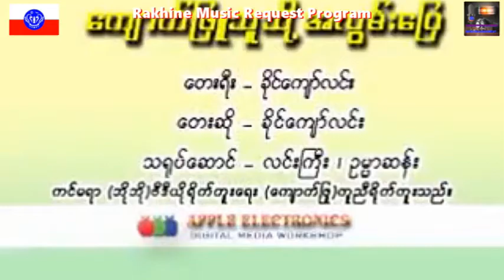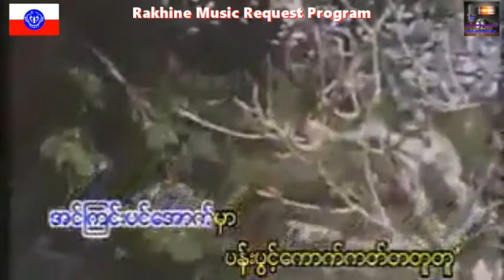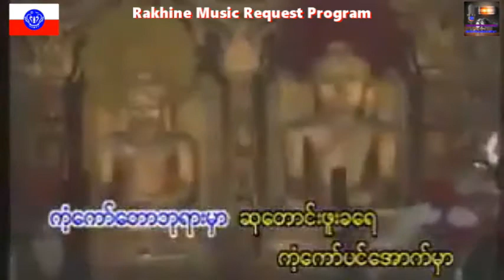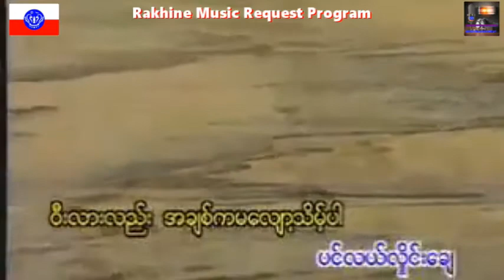က်ာက္ျဖဴသူသို႔ အလြမ္းေျပ ဆို ခိုင္ေက်ာ္လင္း ေတာင္းဆိုသူ ေအာင္ျဖိဳး တေယာက္ေသာသူအတြက္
Song : Kyaukphyu Thu To A Lwan Pway
Artist : Khine Kyaw Lin
Update : Rakhine MRP

အားလံုးကို ေက်းဇူးတင္ပါေရ။
Rakhine MRP